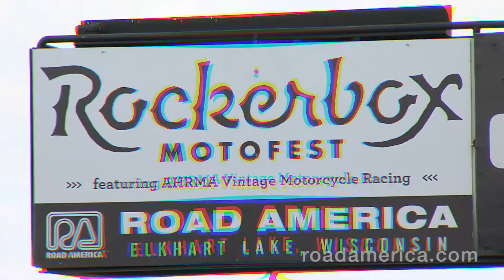Road America 2018 Rockerbox Promo